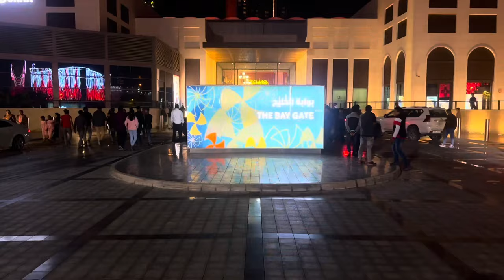New Year’s 2024: Bahrain puts on dazzling fireworks‼️THANK YOU 2023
@kusinanijunior GOODBYE 2023 AND WELCOMING WITH GOODLUCK ANG PROSPERITY 2024
Maraming salamat po sa pag bisita sa aking kusina..
Sana po ay inyo na magustuhan ang aking presentasyon at istilo ng pag luluto ng mga lutong Filipino at Non Filipino cuisine.

   3. Leave a comment to say hello.